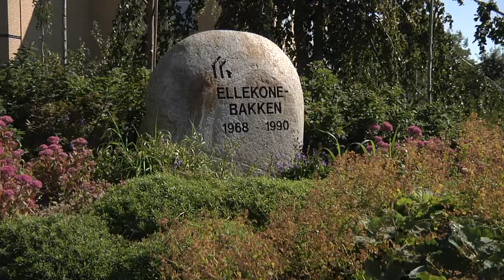Boligselskabet Sct Joergen